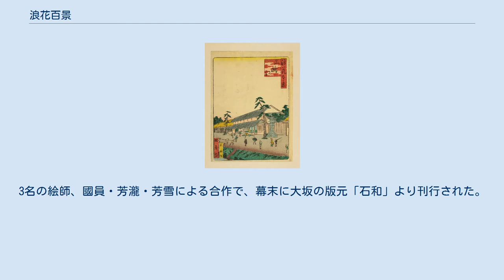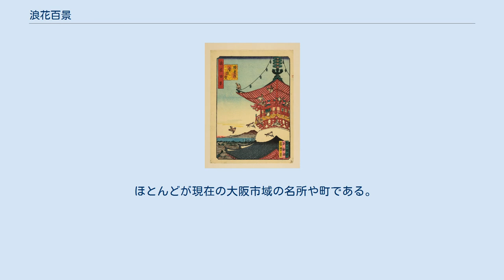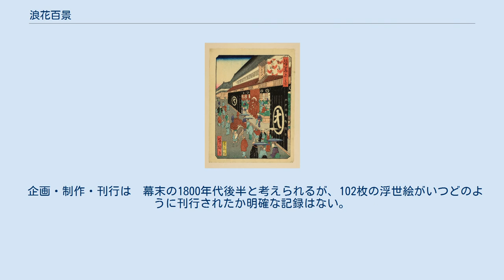浪花百景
浪花百景（なにわひゃっけい）は、100枚の風景錦絵と2枚の目録からなる上方浮世絵木版画の組み物。
3名の絵師、國員・芳瀧・芳雪による合作で、幕末に大坂の版元「石和」より刊行された。
浪華百景、浪花名所百景とも。
 その名の通り「浪花」（大坂）の百の景色を描いた名所絵の浮世絵シリーズである。
幕末の大坂の町のようすや庶民の姿が生き生きと描かれている。
後年の開発と戦災で姿を消した川や橋も多数見られる。
 目録（もくじ）2枚と、100枚の風景浮世絵から成る。
それぞれの目録には「浪花名所百景」という題字と50ずつの画題が書かれている。
風景絵には「浪花百景」と個別の題字、絵師の名、版元の名が書かれている。
 もくじ (1) もくじ (2) 2枚の「もくじ」（目録）の右肩には「浪花百景」ではなく「浪花名所百景」の題字が見られる。
 もくじに書かれた表題には、100枚の浮世絵に書かれた画題とは異なる表記のものも多い。
 浮世絵の絵師は大坂の浮世絵師、歌川國員、中井芳瀧、森芳雪の三名である。
 版元は大坂・北浜の石川屋和助（石和）。
 2枚の「もくじ」には「平野町　石和　淀屋橋」という記載がある。
平野町は、現在の大阪市中央区平野町にあたる。
 ほとんどが現在の大阪市域の名所や町である。
大阪市以外では、淀川を少しさかのぼった位置にある守口市（佐太村天満宮）、高槻市（三嶋江）の風景が含まれる。
 企画・制作・刊行は　幕末の1800年代後半と考えられるが、102枚の浮世絵がいつどのように刊行されたか明確な記録はない。
頴川美術館学芸員八反裕太郎は、『浪花百景　大坂名所案内』（2010)で、いくつか説がある（下記） と紹介したうえで 「名所江戸百景」に触発されて安政期頃に企画され、文久から慶応あたりまでかかりようやく成立したのではないだろうか と考察している。
 ここではまとまったコレクションとして知られているものをあげる。